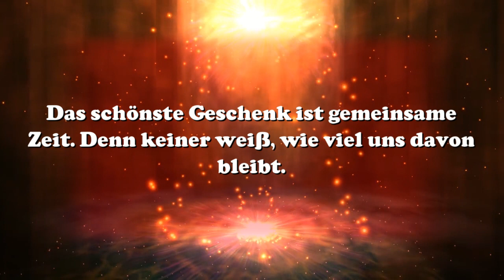Wahre Worte - Das schönste Geschenk ist .........